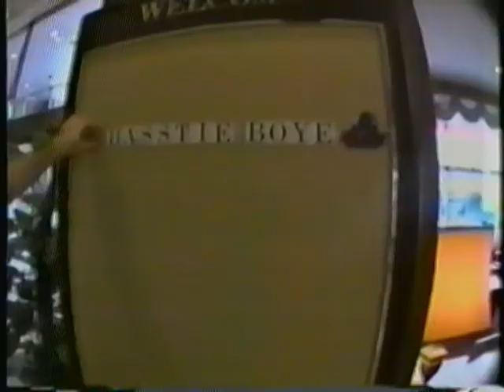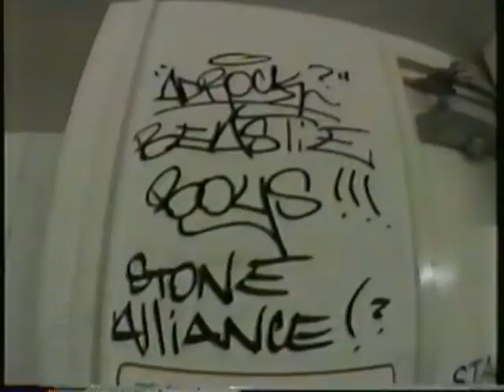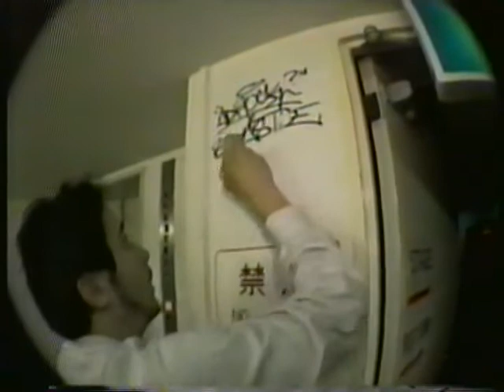BEasTiE BoYs -- LiVe at PJ's -- ( Live video, studio recording )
:: the Original audio was blown out so was replaced with studio recording. ::